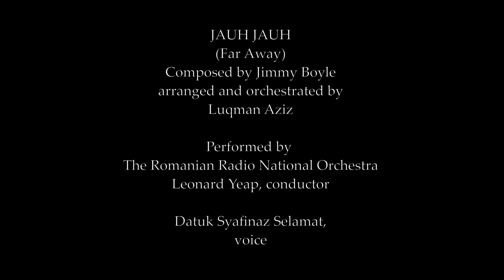Jauh Jauh - Romanian Radio National Orchestra | Re-upload (better audio)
(This is a re-upload of a previous video, but I managed to obtain a better quality audio for your enjoyment!)

Composed by a Malaysian legend, Jimmy Boyle, Jauh Jauh (translated as "far away") is considered one of our nations classic masterpieces of the past. I was given the opportunity to arrange this piece for a symphonic setup for this special event at the Dewan Filharmonic Petronas a few years ago. It was performed by the Romanian Radio National Orchestra, sung by our own Malaysian singer Syafinaz Selamat, and conducted by my esteemed colleague Mr Leonard Yeap of Orkestra RTM. After agreeing to perform this piece, madam Syafinaz and I had a discussion on how to go about the arrangement. She gave me a previously unreleased version of this song that she had recorded and told me that she wants me to elaborate the idea in that recording to fit the symphonic setup. And so I agreed. Many counterparts u hear in this arrangement were originally sung by a choir in the version she gave me. So, this song is basically a rearrangement and orchestration of a previous arrangement. Hahahaha. Enjoy!